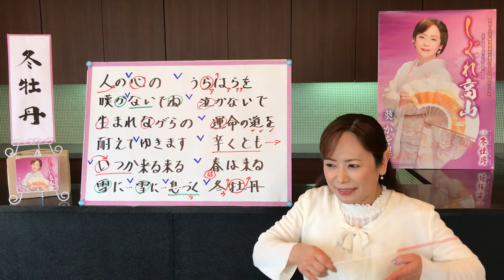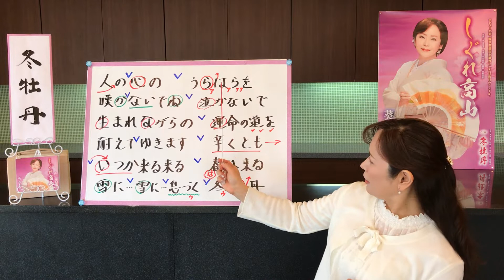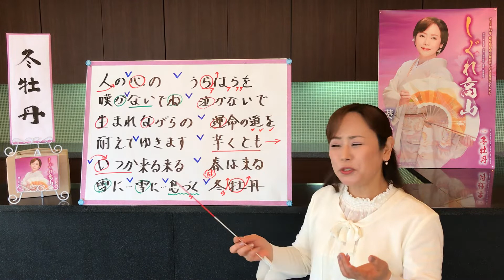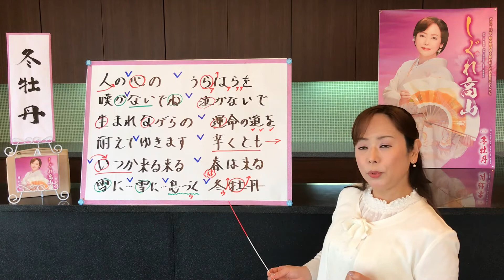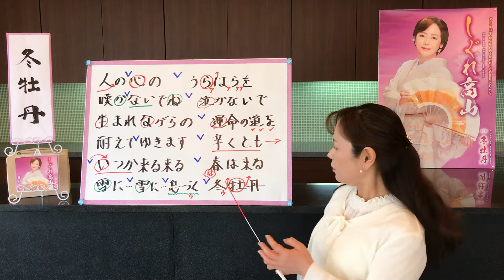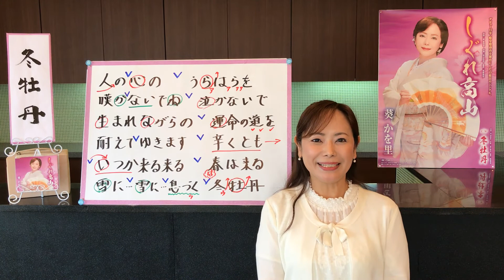第33回「冬牡丹」【葵かを里カラオケワンポイントレッスン！】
2020/12/2発売「葵かを里デビュー15周年記念ベストコレクション2005－2020」（37曲収録CD3枚組）の発売を記念しまして収録曲の37曲を課題曲とした“全曲カラオケ全国大会”を開催致します。(応募方法は商品に内封されてます応募要項をご確認ください。)

特別企画として葵かを里自身によるカラオケワンポイントレッスン動画を配信致しますので是非ご視聴いただきまして歌唱の参考になさってください！

CBCラジオ｢葵かを里のがんばりん！｣毎週日曜日23:00～23:15

「デビュー15周年記念ベストコレクション 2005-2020」